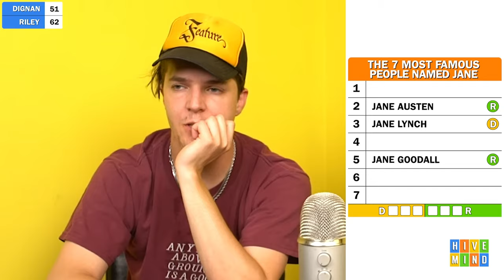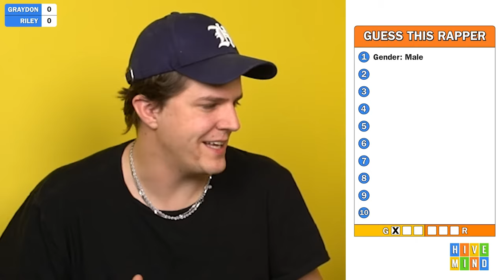hivemind moments to watch instead of working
Shoutout to the movie Bottle Rocket by Wes Anderson